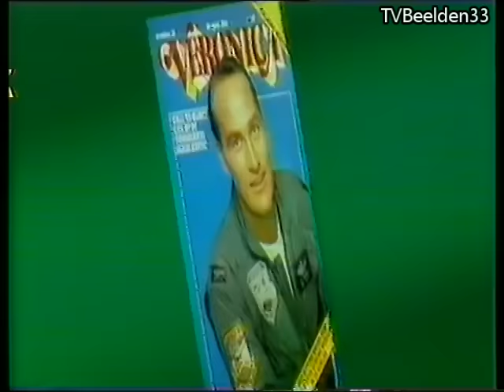Veronica Promo (11-04-1985)